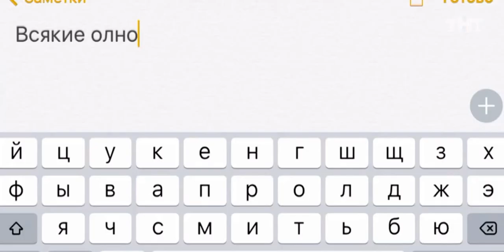Ольга Рапунцель - Гипотеза Пуанкаре́